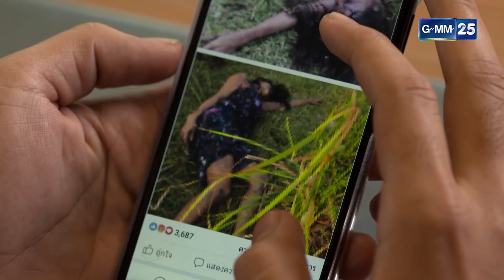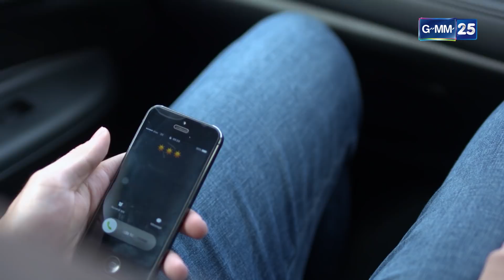ทีมล่าทรชน EP.5 [4/5]